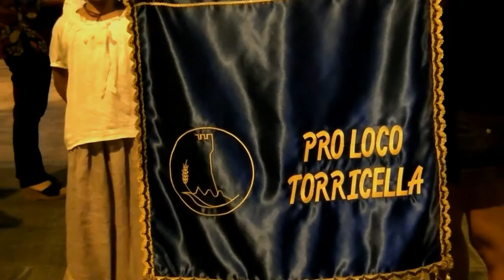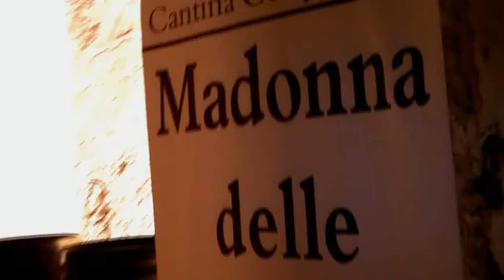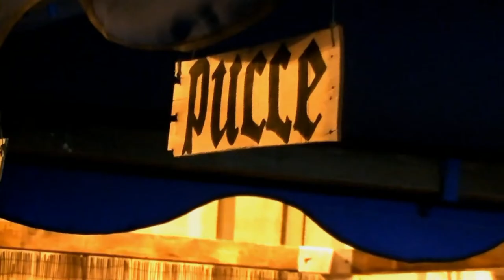"SAGRA MEDIEVALE: tra storia, tradizioni e sapori" 3 Agosto 2013 Monacizzo (TA)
Tra cortei storici,sbandieratori di Oria rione San Basilio,l'albero della cuccagna,i sapori tradizionali ed il vino delle vinicole locali,la musica dei Selva Cupina...
il resocanto di una serata magica e incantevole...